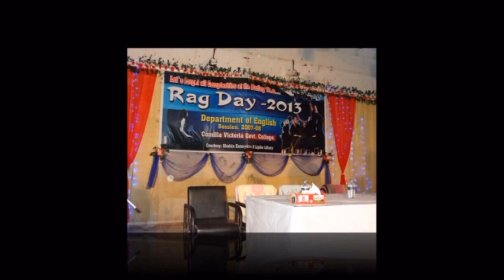Rag Day Synopsis of Comilla Victoria College English Department Batch-12 (Session- 2007-08)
We the students of Comilla Victoria Govt. University College, Cumilla English Department. Batch-12 and Session- 2007-08.
This is the Synopsis of our Rag Day Program.